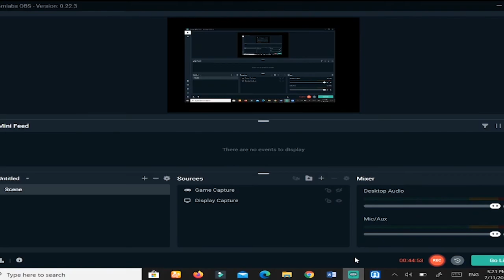Bucky O' Hare | Best Arcade Game Long Play | Full Playthrough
Game: Bucky O' Hare
Year: 1992